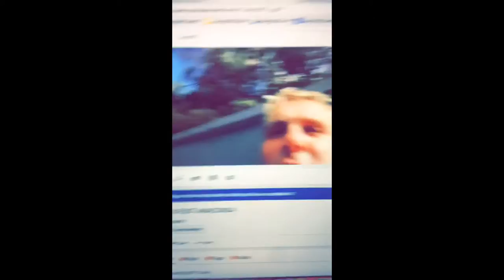Jake Paul Snapchat Story 24-31 January 2017